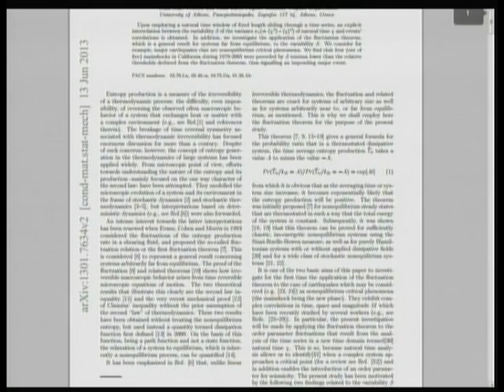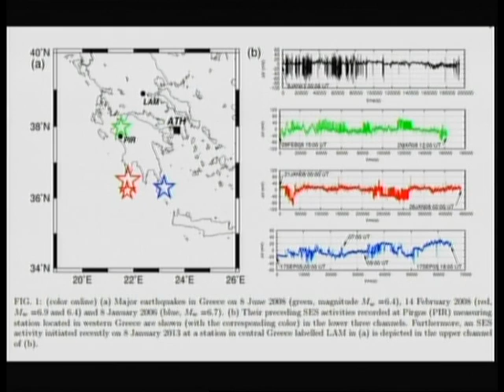24.09.2013 Ο Δρ. Γεράσιμος Χουλιάρας Αποκλειστικά στη ZouglaTV